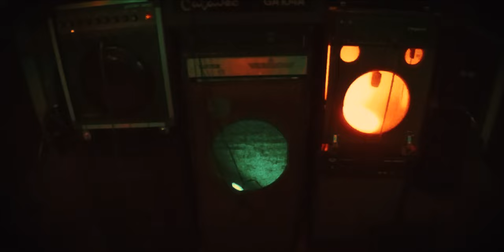Endre - Gemmi (feat. Dénes Török)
From our first demo, titled 'demo_1'